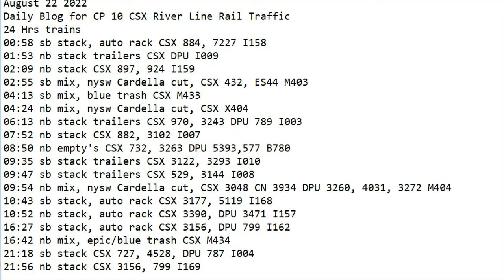August 22 2022 BigTrains.TV CP 10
24 Hrs trains
00:58 sb stack, auto rack CSX 884, 7227 I158
01:53 nb stack trailers CSX DPU I009
02:09 nb stack CSX 897, 924 I159
02:55 sb mix, nysw Cardella cut, CSX 432, ES44 M403
04:13 sb mix, blue trash CSX M433
04:24 nb mix, nysw Cardella cut, CSX X404
06:13 nb stack trailers CSX 970, 3243 DPU 789 I003
07:52 nb stack CSX 882, 3102 I007
08:50 nb empty's CSX 732, 3263 DPU 5393,577 B780
09:35 sb stack trailers CSX 3122, 3293 I010
09:47 sb stack trailers CSX 529, 3144 I008
09:54 nb mix, nysw Cardella cut, CSX 3048 CN 3934 DPU 3260, 4031, 3272 M404
10:43 sb stack, auto rack CSX 3177, 5119 I168
10:52 nb stack, auto rack CSX 3390, DPU 3471 I157
16:27 sb stack, auto rack CSX 3156, DPU 799 I162
16:42 nb mix, epic/blue trash CSX M434
21:18 sb stack CSX 727, 4528, DPU 787 I004
21:56 nb stack CSX 3156, 799 I169